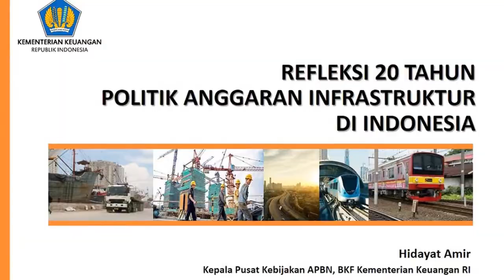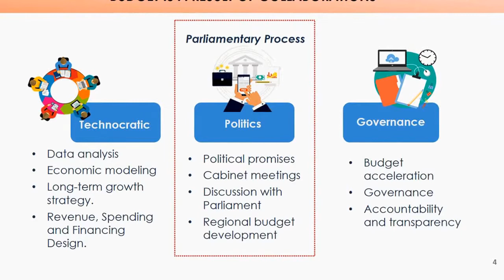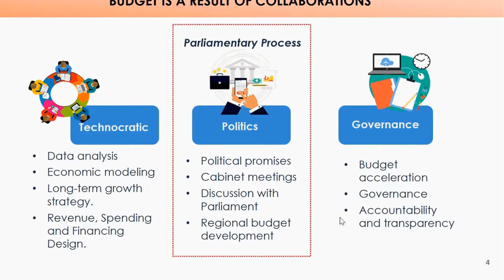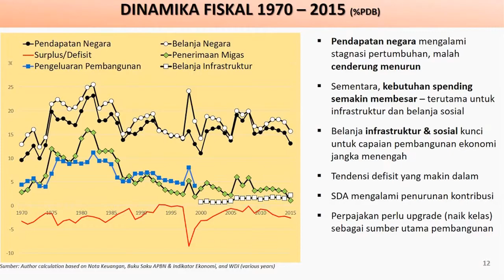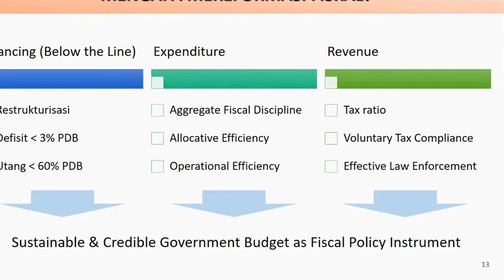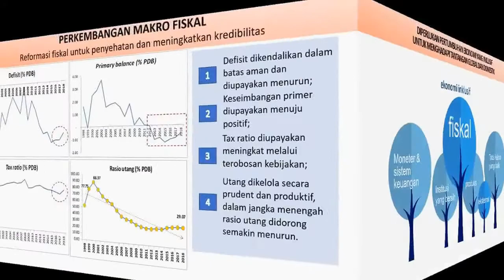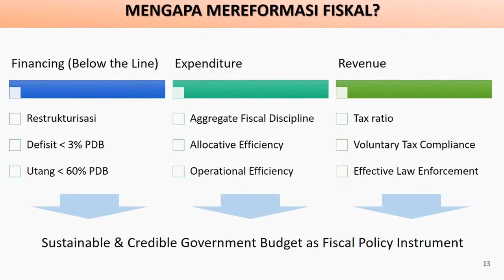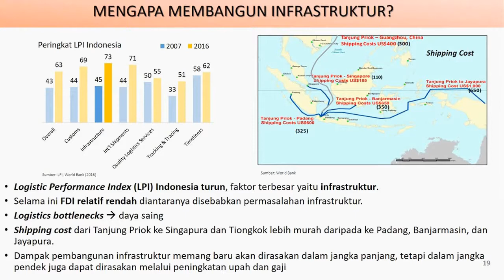FKP 2018 04 25 - 3rd Thee Kian Wie Lecture Series - Hidayat Amir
Selain seminar FKP dengan host LIPI di bulan April ini, salah satu kegiatan yang diinisiasikan sejak tahun 2016 adalah Seminar Nasional Thee Kian Wie Lecture yang mengusung berbagai topik hangat terkait perekonomian Indonesia. Seiring dengan komitmen Pusat Penelitian Ekonomi – LIPI dalam mendukung kegiatan Forum Kajian Pembanguan (FKP) yang juga berkolaborasi dengan Indonesian Project – Australian National University, maka Thee Kian Wie Lecture Series, merupakan puncak dari kegiatan series seminar FKP yang diselenggarakan di LIPI setiap bulan April. Pemilihan bulan April dimaksudkan untuk mengingatkan bulan kelahiran Dr. Thee Kian Wie (Alm.), salah satu peneliti LIPI dalam bidang sejarah-ekonomi. Beliau telah berpulang ke kerahiman Ilahi pada tanggal 8 Februari 2014 dengan warisan luar biasa baik untuk kemajuan ilmu pengetahuan sosial dan kebijakan ekonomi di Indonesia. Pada tahun 2004, Dr. Thee mendapat penghargaan Doctor Honoris Causa dari Australian National University. Setelah mendapatkan
Habibie Award di tahun 2006, Dr. Thee di tahun 2008 juga
mendapatkan Penghargaan Sarwono Prawirohardjo dari LIPI.

Pada tahun ketiga nya, Thee Kian Wie Lecture Series menghadirkan pengisi acara yang merupakan pakar dalam bidangnya, diantaranya adalah:

Keynote Speaker:
Darmin Nasution* - Menteri Koordinator Bidang Perekonomian Republik Indonesia

Panelists:
1) Refleksi 20 tahun politik anggaran infrastruktur di Indonesia oleh
Hidayat Amir (Badan Kebijakan Fiskal, Kementerian Keuangan)

2) Refleksi kebijakan infrastruktur di Indonesia: pelajaran dari proyek-proyek pendanaan ADB di Indonesia dan negara lainnya
oleh Peter McCawley (The Australian National University)

3) Refleksi kebijakan pengembangan infrastruktur perdesaan dan kebijakan pengembangan dari kawasan pinggiran
oleh DS Priyarsono (Institut Pertanian Bogor)

4) Dampak ekonomi dan sosial pengembangan infrastruktur di Indonesia dan prospeknya di masa depan
oleh Siwage Dharma Negara (LIPI)